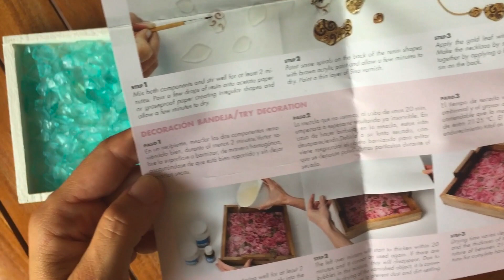Cómo utilizar Resina Epoxi de 2 componentes - Bandeja DIY paso a paso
Si quieres más info no olvides visitar el blog de Artencasa

Y visitar mi tienda de Etsy

¡¡¡Un beso y nos vemos en el siguiente vídeo!!!

RECUERDA: Si lo puedes imaginar, lo puedes crear